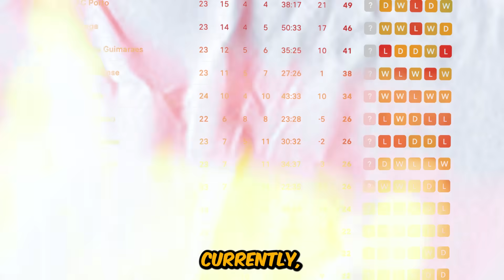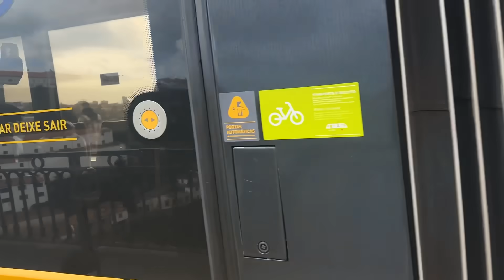I Visited The BIGGEST Rivalry In Portugal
These football fans really hate eachother...

I experienced a magical night in Estádio do Dragão where it was FC porto facing their archenemy SL Benfica in the Liga Portugal. An INSANE match atmosphere with goals galore and a red card.

Can't Hold Us (feat. Ray Dalton) by Macklemore & Ryan Lewis,  License ID: XOZQwqRE0Qb